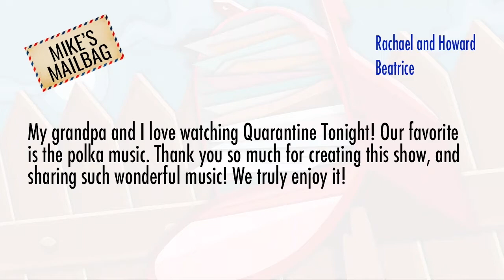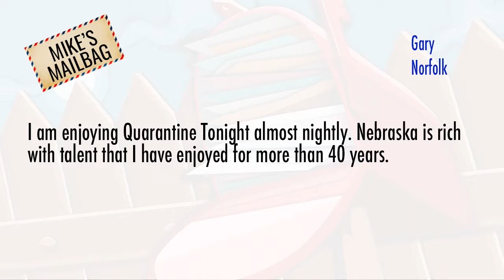Quarantine Tonight: Leo Lonnie Orchestra 10/18/21